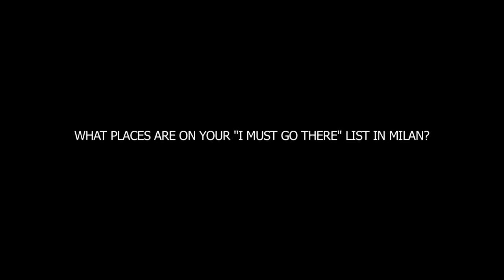Cinderthriller: Azadeh Zandi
Cinderthriller the contest dedicated to the world-wide search for the new iconic shoe capable of matching the success of the Lipstick Heel by Alberto Guardiani. The 3rd place in the CInderthriller International Shoe Design in Azadeh Zandi.